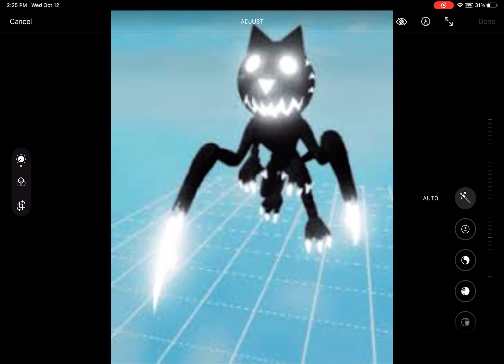The facility ￼(fanmade) ombré vent chase/chase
This chase song is from doors so a chase song call here I come

The facility (fanmade). lab 1:facility

Lab 2 coming soon